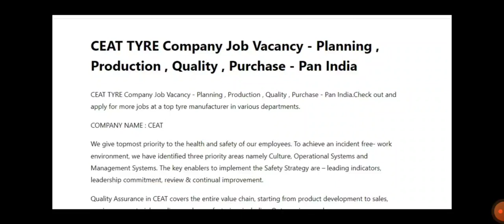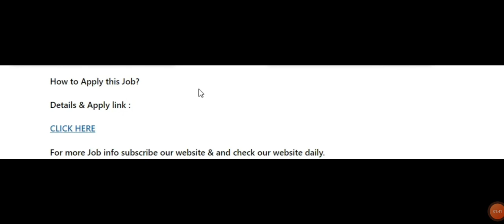CEAT TYRE Company Jobs – Planning , Production , Quality , Purchase – Pan India | B.E/B.Tech Jobs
CEAT TYRE Company Job Vacancy – Planning , Production , Quality , Purchase – Pan India.Check out and apply for more jobs at a top tyre manufacturer in various departments.

COMPANY NAME : CEAT

We give topmost priority to the health and safety of our employees. To achieve an incident free- work environment, we have identified three priority areas namely Culture, Operational Systems and Management Systems. The key enablers to implement the Safety Strategy are – leading indicators, leadership commitment, review & continual improvement.

Quality Assurance in CEAT covers the entire value chain, starting from product development to sales, service, raw material suppliers, and manufacturing, including Outsourcing vendors.

Our plants and products are certified to international standards of quality management systems.

Educational Qualifications: Diploma / Degree

Role : Permanent

Year of Experience: Fresher & Experience

Job Location:  Pan India

Salary Details  : As per the Company Standard

How to Apply this Job?